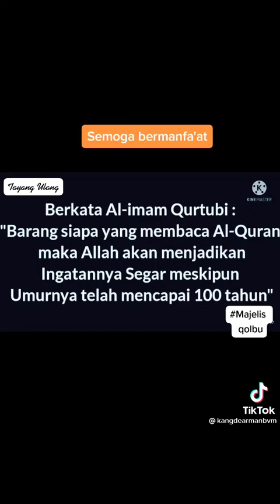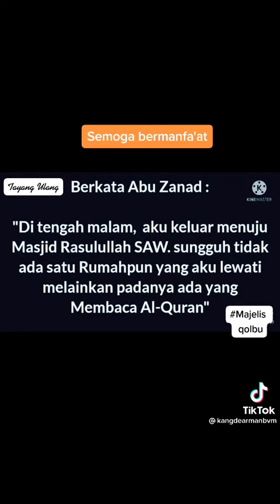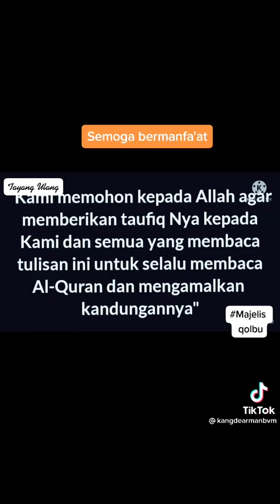FAIDAH MEMBACA AL-QUR'AN